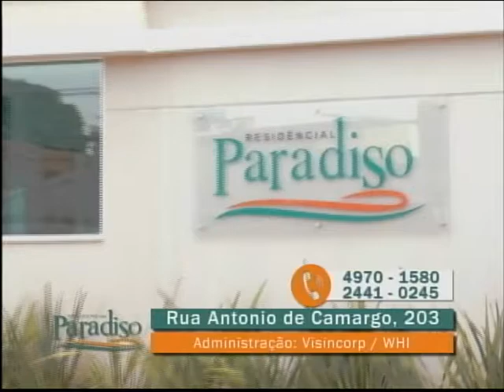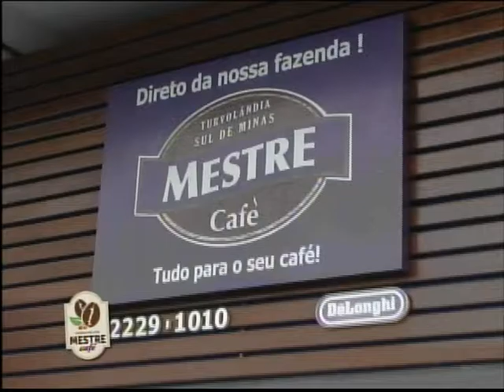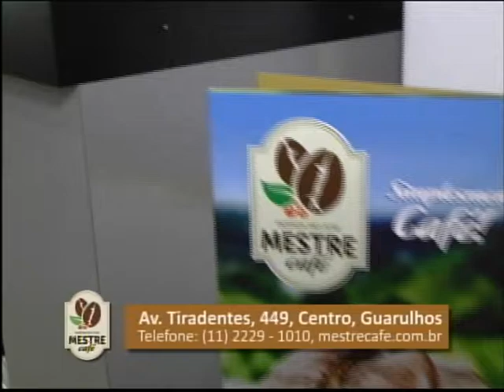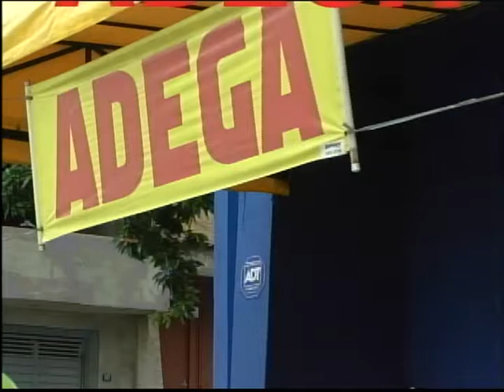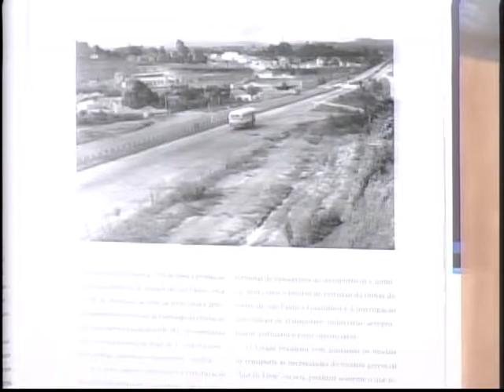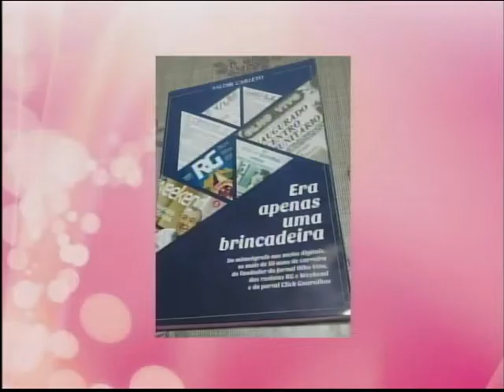Conexão Mulher 05 09 17